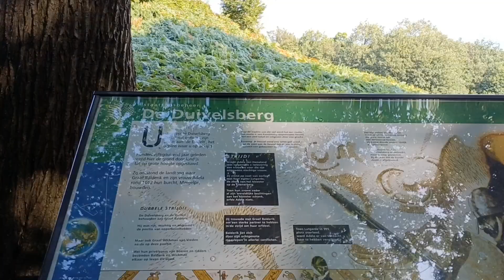Duivelsberg N70 trailer.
trailer voor Video:
Duivelsberg.  N70 trainingsloop. Afzien op de Sterrenberg.